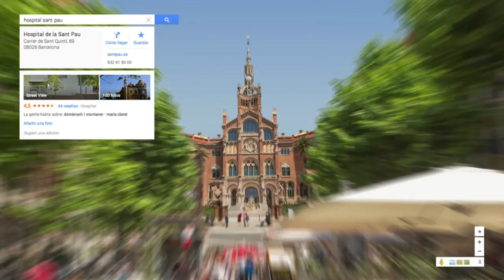Ajuntament de Barcelona